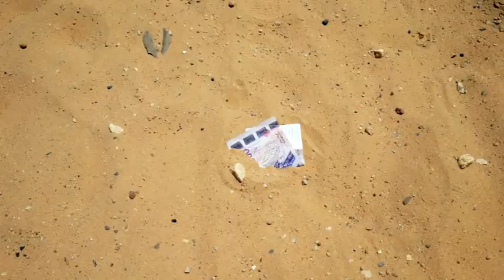Kooru iPo ak niaw Séne